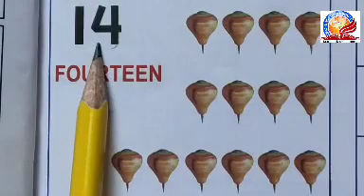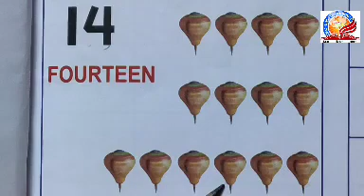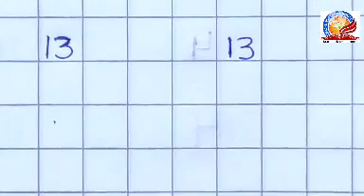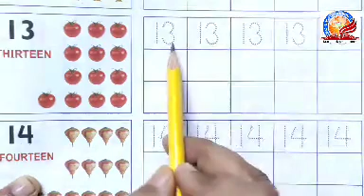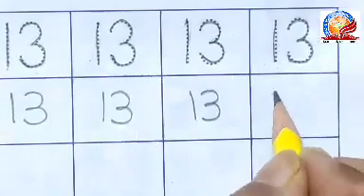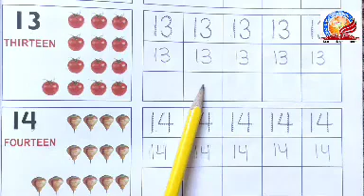Class KG-1 (Subject-Maths) Part - 8